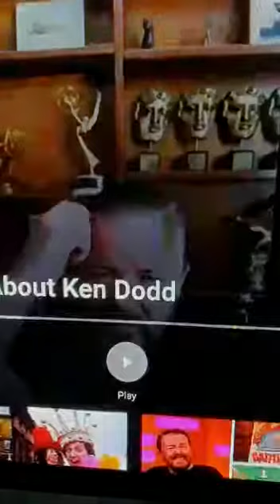Ricky Gervais on Sunderland#safc#shorts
Video from Ron H